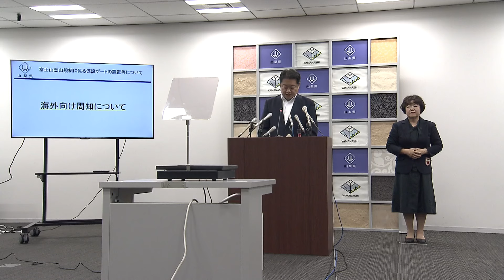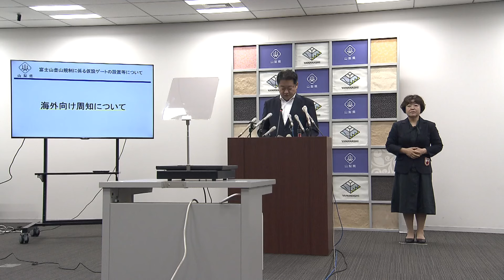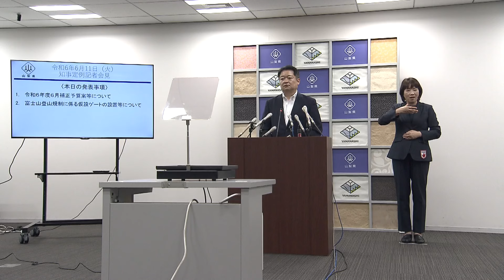知事定例記者会見（令和6年6月11日）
‹発表事項›
・令和6年度6月補正予算案について
・富士山登山規制に係る仮設ゲートの設置等について

‹発表事項以外›
・持続可能な富士山のための新交通システム　意見交換会について
・政治資金について